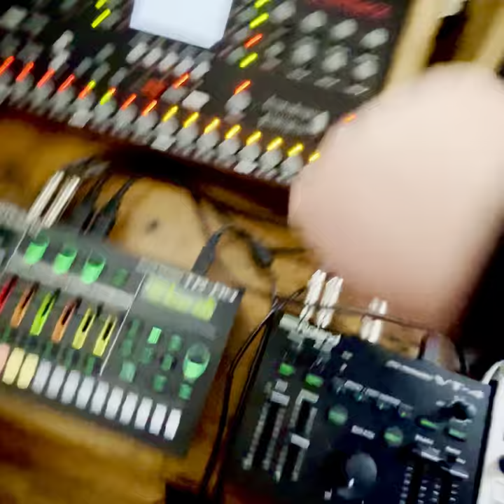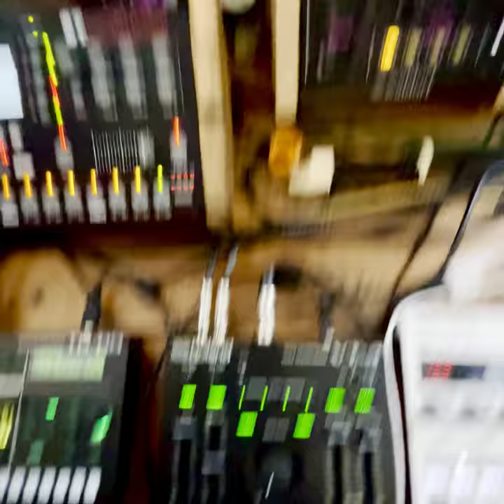Smalltown Boy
Quick Bronski Beat cover of SmallTown Boy